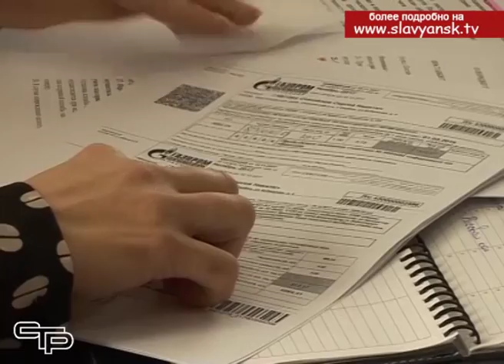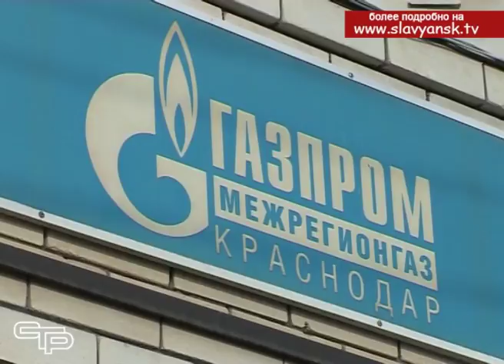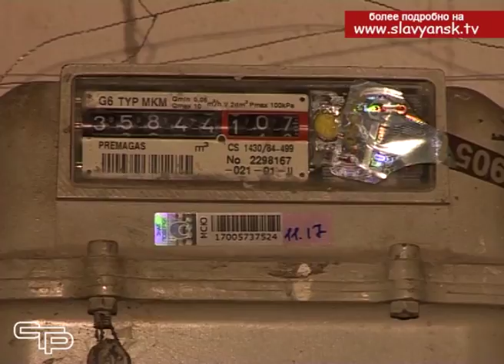Чтобы избежать лишних трат, проконтролируйте сроки поверки своих газовых счетчиков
Три года - это небольшой срок для отладки механизма работы большой коммунальной службы. С 2014 года в Славянском районе поставкой газа в дома и учреждения занимается компания «Газпром межрегион газ Краснодар». И, если раньше все вопросы, связанные с газом, как говорится «под ключ», решали в «Славянск горгазе», то сейчас, полномочия разделены. В функциях Межрегионгаза находится только поставка газа, опломбировка счетчиков и работа с абонентами. Но, что делать, если подходит срок поверки газового счетчика. Ответ на этот вопрос в следующем материале.